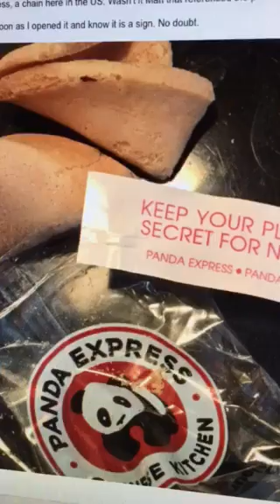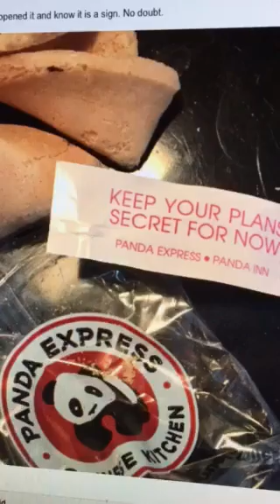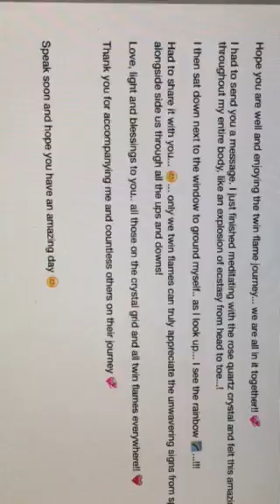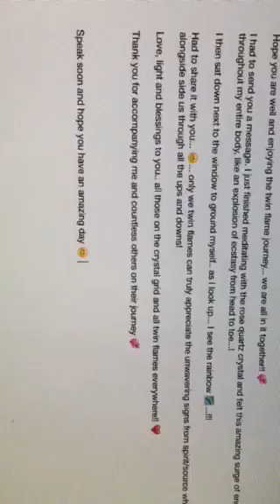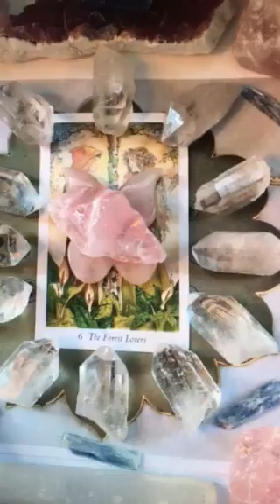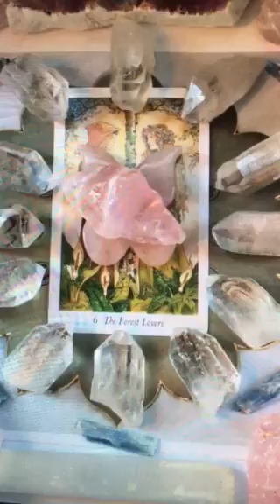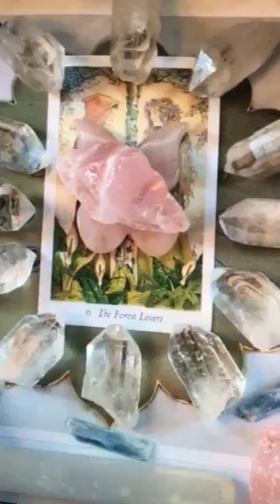Twin Flames - AMAAAAAAAZING CONNECTIONS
🌹❤️🌹❤️ I've been guided to offer a special "Love" Package which is 3 X 30 min distance Holy Fire Reiki Healing sessions & membership of the Divine Love Crystal grid & Rose quartz for £100.00 🌹❤️🌹❤️